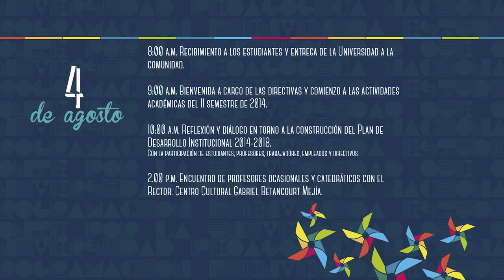Ponte la 10 por la universidad que queremos